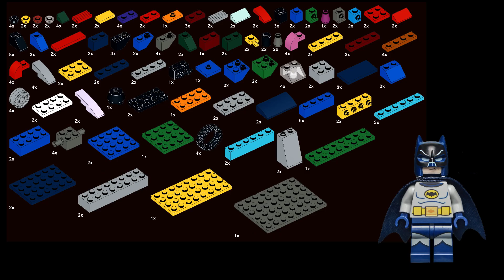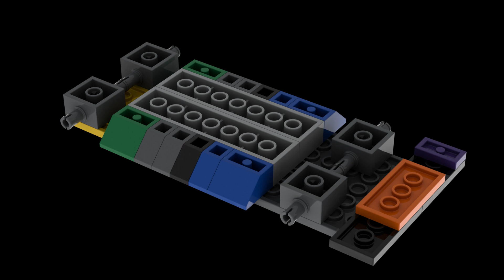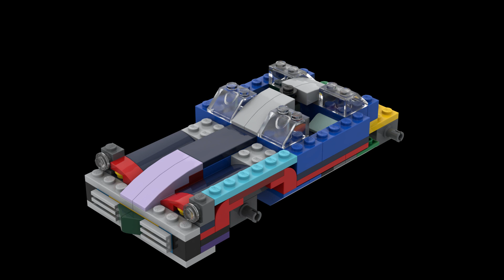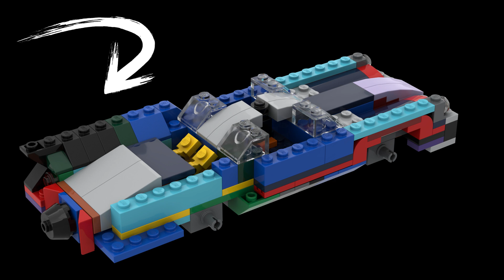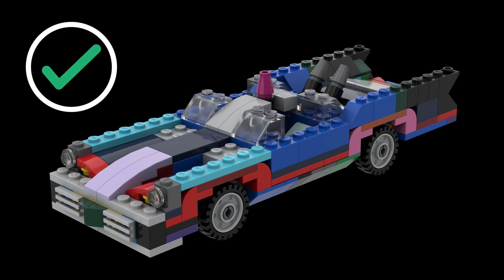Lego Classic 10696 Batmobile 1966 TV Series Batman (Tutorial) IDEA№6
How to Build retro batmobile from LEGO CLASSIC 10696.
How to make a lego car classic 10696
how to make a car out of lego classic
レゴの作り方、オリジナル説明書
レゴクラッシック：車の作り方
如何製作樂高，原始說明。
樂高經典：如何建造汽車